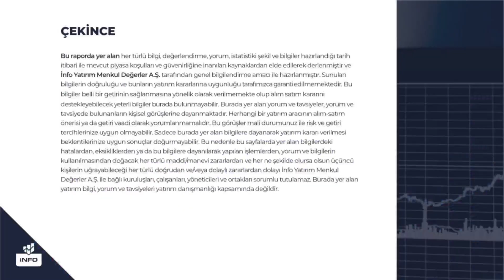BORSA DOLAR ALTIN PİYASLARI HAFTAYI NASIL KAPATTI? ÇAĞLAR TOROS YORUMLUYOR l İNFO YATIRIM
1_Bu Hisseleri Gözüm Kapalı Alırım ! | Yunus Şahin Yorumluyor | İnfo Yatırım

2_ Favori Hisselerim | Prof Dr.Yusuf Kaderli Anlatıyor | İnfo Yatırım

3_ Borsa Neden Düştü? Düşmeye Devam Eder mi? | İnfo Yatırım GMY Mert Yılmaz | İnfo Yatırım

4_Elindeki TL İle Ne Yapabilirsin ? | Tuncay Turşucu Yorumluyor | İnfo Yatırım

5_BDDK Kararı Sonrası Borsa Ne Olur? Mert Yılmaz Yorumluyor l İnfo Yatırım

6_Borsada Ralli Hisseleri l Yunus Şahin Yorumluyor l İnfo Yatırım

8_Prof Dr. Yusuf Kaderli'den Uzun Vadeli Yatırım Yapılacak Beğendiği Hisseler l İnfo Yatırım

10_Bu Hisseler Az Kaybettiriyor Çok Kazandırıyor ! İsmail Güner Yorumluyor | İnfo Yatırım

11_ Bu Hisselerin Karlılıkları Muhteşem Artıyor! Yusuf Kaderli Yorumluyor! | İnfo Yatırım

12_Mert Yılmaz Yorumluyor | Yatırımcılar İçin Öne Çıkan 5 Hisse Hangisi? | İnfo Yatırım

13_Borsada Düşüş Başladı mı ? | Mert Yılmaz Yorumluyor | İnfo Yatırım

14_Bu Dönem En Çok Beğendiğim 5 Hisse ! Yunus Şahin Yorumluyor | İnfo Yatırım

15_Dolardaki Sert Düşüşün Sebebi Ne? İnfo Yatırım